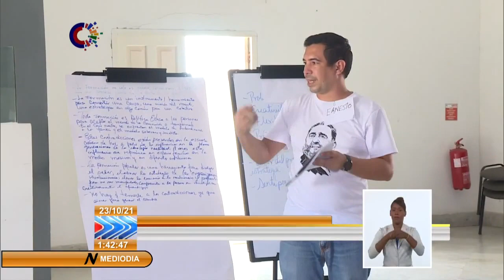Cuba: Paulo Freire, la educación y el compromiso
PauloFreire y la educación del compromiso, vuelve a la Casa de las Américas a través de una serie de talleres que agrupan a miembros de organizaciones de masas en Cuba con impacto en la comunidad.